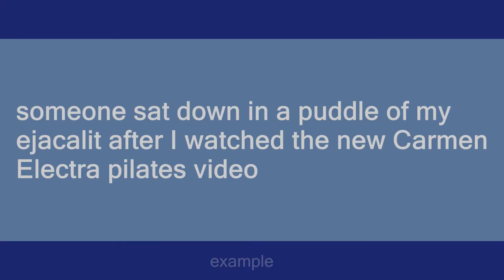ejacalit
Slang flashcards: